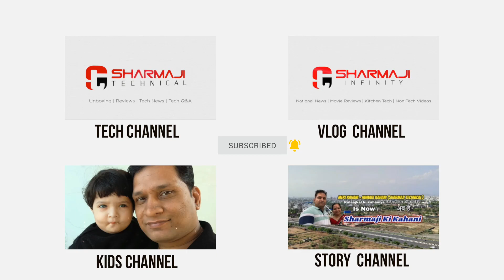मार्गशीर्ष मास के कृष्ण पक्ष की उत्पन्ना एकादशी, व्रत के नियम, महत्त्व, पारण व कथा